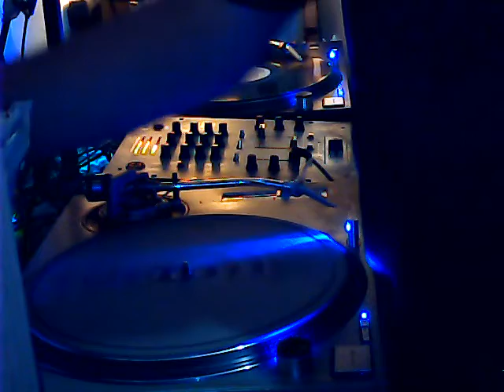MENTEKATO MIX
VINIL-PUPURRI